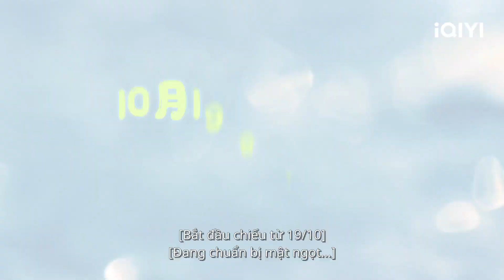Trailer: Trường hợp đu idol thành công nhất! | Lời Nói Dối Của Em Cũng Dễ Nghe | iQIYI Vietnam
Diễn viên chính: Trần Tinh Húc, Trương Dư Hi
Miêu tả: Lời Nói Dối Của Em Cũng Dễ Nghe là bộ phim tình cảm do Lý Huệ Châu (bộ phim "Cửu Tiêu Hàn Dạ Noãn") làm đạo diễn, với sự tham gia của Trần Tinh Húc (tác phẩm "Hành Động Diệt Sói") và Trương Dư Hi (tác phẩm "Lưu Ly"). Bộ phim được chuyển thể từ tiểu thuyết cùng tên của Nhị Nguyệt Sinh. Tại một vùng thiên tai ở phía Tây Nam, đội cứu trợ y tế và các tình nguyện viên đã đến hỗ trợ, trong đó có nữ diễn viên Tần Phỉ (do Trương Dư Hi thủ vai). Mọi người đều cho rằng Tần Phỉ đến làm tình nguyện chỉ để tạo hình ảnh, nhưng Tần Phỉ đã làm việc nghiêm túc và còn dũng cảm cứu người trong lúc nguy cấp. Ngày đêm bên nhau, đội trưởng đội y tế Hành Tri Chỉ (do Trần Tinh Húc thủ vai) đã thấy được sự kiên cường và lòng tốt từ nội tâm của Tần Phỉ, giúp cả hai hiểu rõ nhau hơn. Tần Phỉ cũng nhận ra rằng, vị bác sĩ trẻ đã cứu mạng và thắp lại hy vọng cho cô trong cuộc thi múa nhiều năm trước chính là Hành Tri Chỉ. Mối duyên của họ đã bắt đầu từ rất lâu. Hai người hỗ trợ lẫn nhau trong cuộc sống, nỗ lực trong sự nghiệp của mình. Hành Tri Chỉ một lần nữa tham gia nhiệm vụ cứu trợ quan trọng, trong khi Tần Phỉ nhờ sự cố gắng đã giành lại sự công nhận từ công chúng. Tần Phỉ nói với Hành Tri Chỉ rằng: "Anh dùng mạng sống để cứu mạng sống, anh đã hứa với em sẽ trở về bình an. Những gì anh nói, em đều tin, dù là lời nói dối cũng êm tai."LờiNóiDốiCủaEmCũngDễNghe